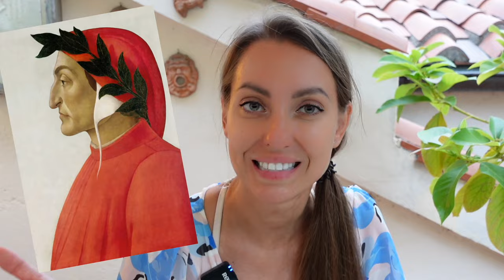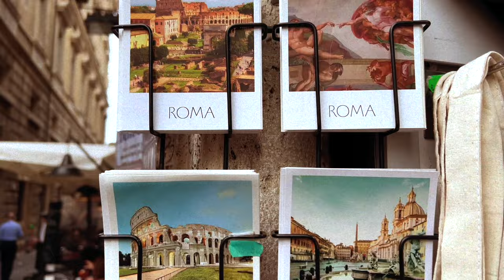❌15 Things YOU SHOULD NEVER DO IN ITALY: Italian Etiquette or HOW TO BEHAVE IN ITALY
Italian etiquette? Exactly! Remember these basic rules and please avoid doing them when you are in ROME next time 😉

💥 Best Restaurants 💥 Best Hotels to Stay 💥 Best Things to do in ROME 👉🏼 ALL IN 1 PLACE

💥 Planning to move to another country? Let’s make YOUR RELOCATION as smooth and successful as possible! I will be happy to help with EVERY STEP of YOUR MOVE!

🎬 My ENTIRE Camera and Recording Equipment

🎬🍿In this video:
00:00 ⛔ WELCOME to ITALY 🇮🇹
00:21 ⛔ Do not WEAR high HEELS
00:39 ⛔ Never cross the ROAD without looking
00:56 ⛔ Never underestimate the TRAFFIC and distances in Rome
01:19 ⛔ Do not WANDER away from tourist routes
01:29 ⛔ Never USE your own CAR in Rome
01:54 ⛔ Do not LIMIT yourself to the historic CENTER alone
02:19 ⛔ Do not WANDER aimlessly
03:09 ⛔ Do not EAT near monuments or MAIN squares
03:55 ⛔ Never order a CARBONARA with improbable ingredients
04:55 ⛔ Never order a CAPPUCCINO AFTER NOON
05:40 ⛔ Do not BATHE in the fountains
06:00 ⛔ Do not ENTER places of worship in skimpy clothing
06:21 ⛔ Do not throw COINS into any fountain you see
07:11 ⛔ Do not casually photograph gladiators
07:36 ⛔ Do not talk to a Romanista about Lazio
08:06 ⛔ NEVER DO IN ROME: Bonus Advice